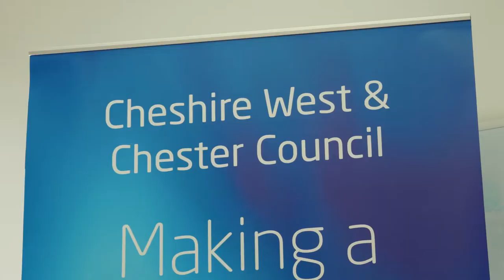Cheshire West And Chester | Lisa Harris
Cheshire and Warrington is once again taking its wealth of investment opportunities to the world’s premier investment conference.

MIPIM (Marche International de Professonels d’Immobilier) is held annually in Cannes, France, now in its 29th year, taking place 13-16 March 2018.

Talk with the team at the Cheshire & Warrington Local Enterprise Partnership Stand, Palais P-1. G66